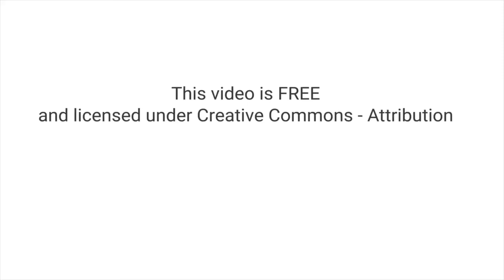The Great Survival of Mauro Prosperi.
mohammeduzairahmed.5